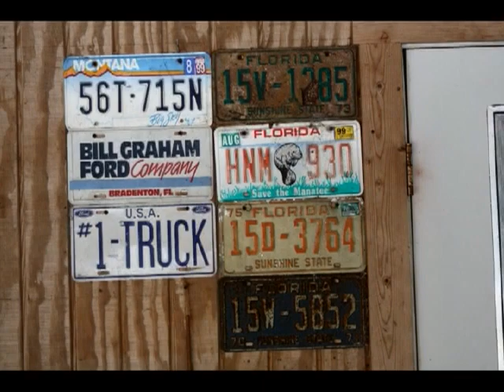Mr AO Hendry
Myakka Memories